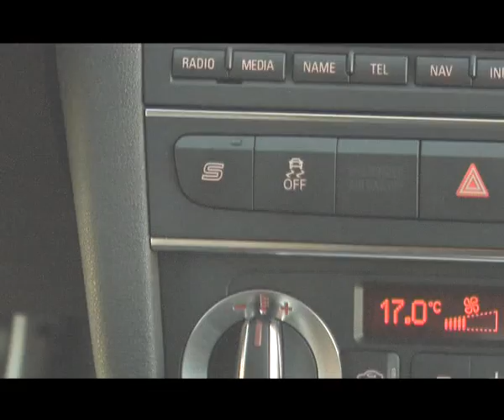AUDI RS3 CAMBIO DE RASANTE